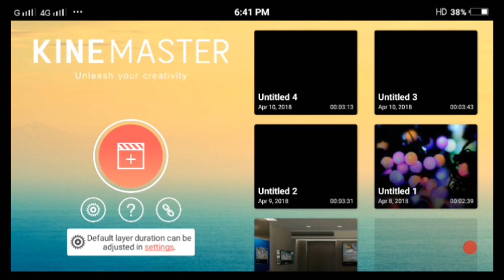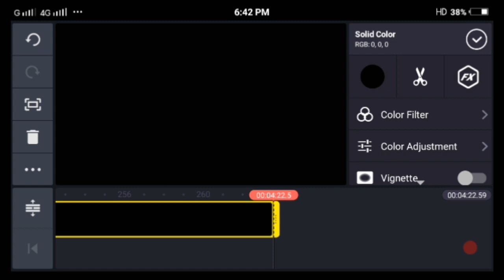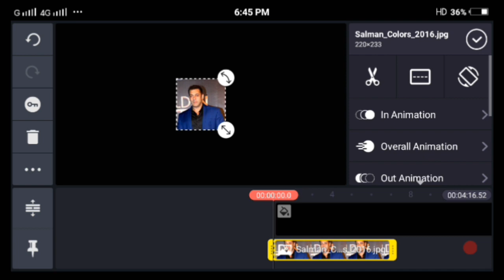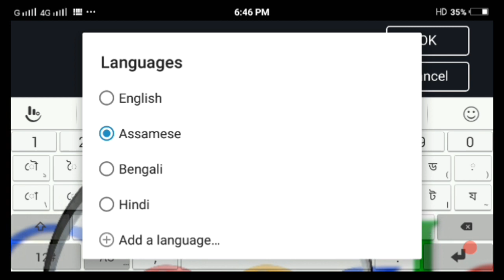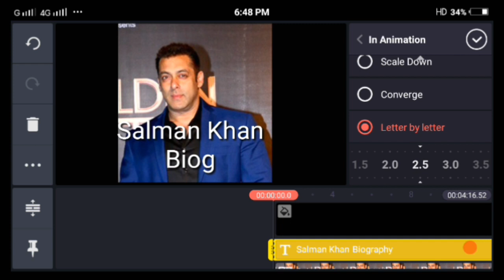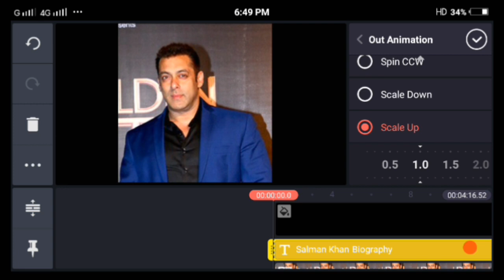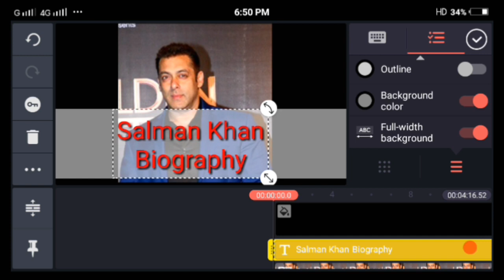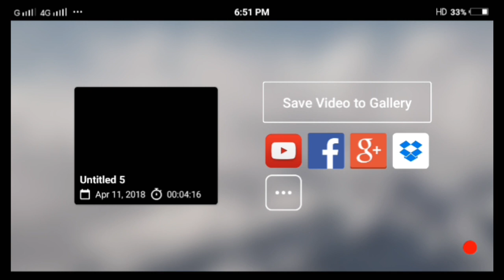kinemaster tutorial | in Assamese (অসমীয়া)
Hello friends in this video I have describes about how to video edit in kinemaster on Android phone in a professional way of this video will help you a lot thanks for watching.

Bankim Chandra Barman